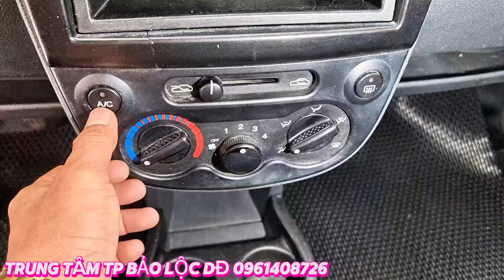( đa bán)spart 2011 xe bao đẹp máy số cực zin kính mời 0961408726